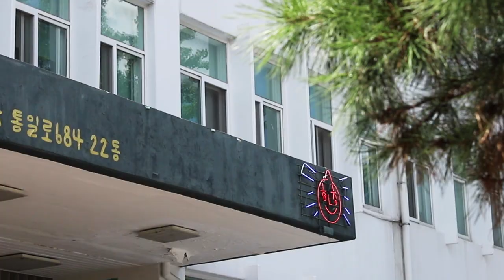반짝반짝 별 초콜렛?! 신상 비건카페 전격 탐방 Twinkle Twinkle Chocolate?! Exploring New Vegan Cafe in Seoul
서울 신상 비건카페 오픈!

홈메이드 요거트 스콘부터 별처럼 반짝이는 초콜렛까지~

1등으로 다녀 온 후기입니다 :)